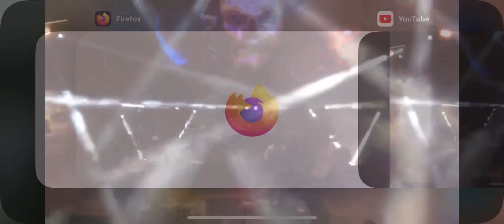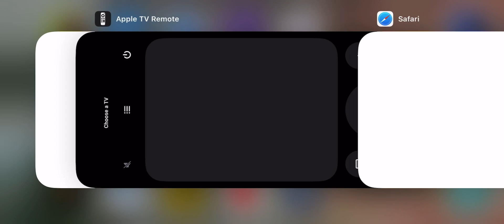Basher Righteous Man 8.13.23 Slightly Stoopid Rashawn Ross Red Rocks Amphitheater Morrison Colorado